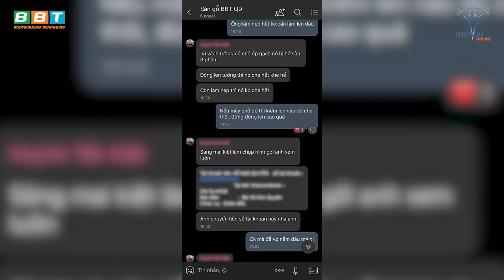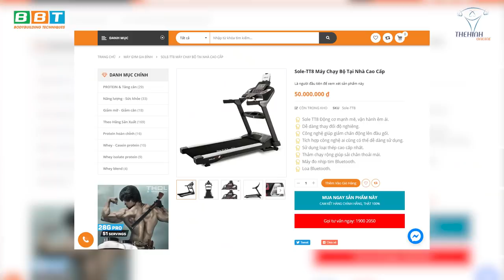Kinh Nghiệm Đầy Mình Nhưng Gym Chúa Vẫn Bị Giang Hồ Xào Chẻ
Duy Nguyễn chia sẽ những kinh nghiệm chọn thầu công trình bao chuẩn, tránh bị xỏ mũi dắt như trâu. Kiến thức xây dựng cơ bản nền tảng khi bước ra giang hồ khởi nghiệp làm ăn kinh doanh.

Địa chỉ:
♦ BBT Hiệp Phú: 10 Trương Văn Thành, phường Hiệp Phú, quận 9, TP HCM
♦ BBT Hiệp Thành: 535 Lê Văn Khương, Hiệp Thành, Quận 12, TP HCM
♦ BBT Quận 7: 102 Lý Phục Man, Phường Bình Thuận, Quận 7, TP HCM